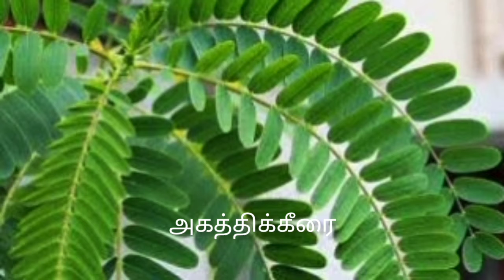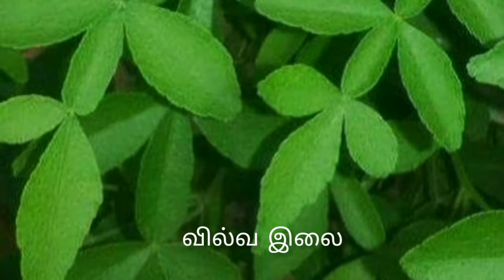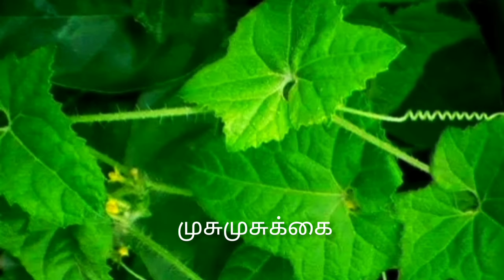மூலிகை 108 போற்றி|மூலிகைகளும் மருத்துவ குணங்களும்|Part 1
உயிர்களை காக்கும் இறைவனை போற்றுவது நம் கடமை என்றால் அதே உயிர்களை காக்கும் மூலிகைகளையும் நாம் அவசியம் போற்றி பாடவேண்டும்.
முதல் பகுதியில் மூலிகைகளும் அதன் மருத்துவ குணங்களும் கூறப்படுகிறது.